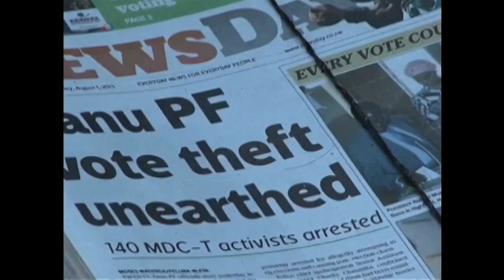Live Talk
Zimbabweans living outside the country who cannot receive our broadcast signals can now listen to and participate in LiveTalk in real time (8:30-9:00 p.m. Zimbabwe time) (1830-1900 UTC) (Monday-Friday) and call our studio directly at 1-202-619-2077 to participate.